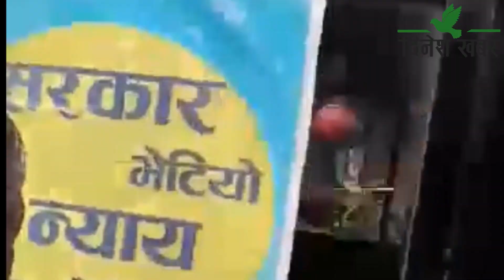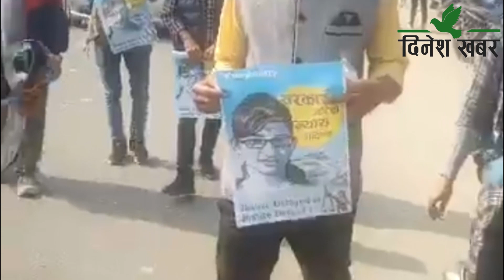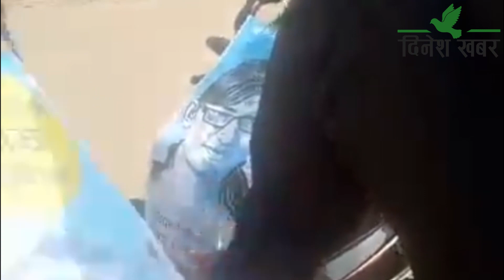निर्मलाको न्यायका लागि मुख्यमन्त्री कार्यालय अगाडी प्रदर्शन